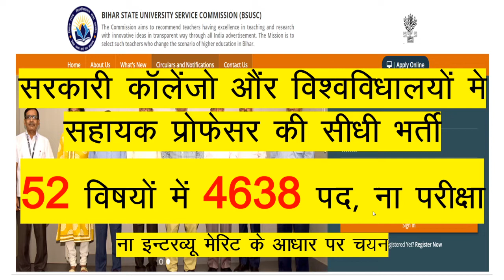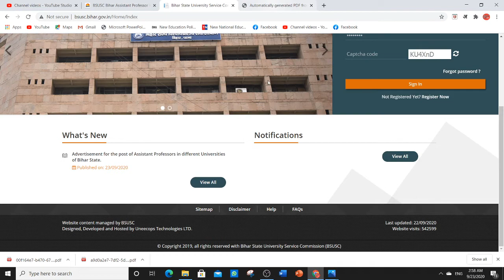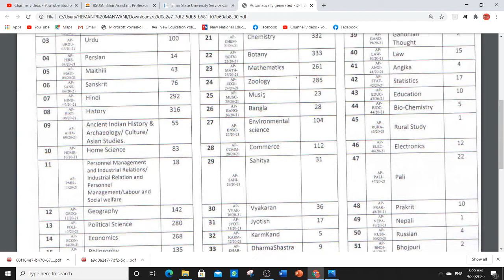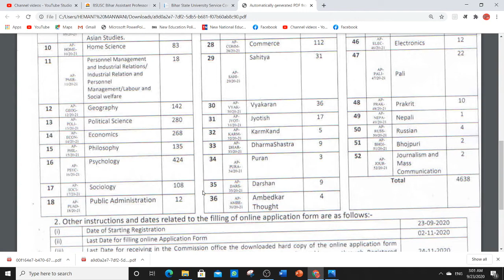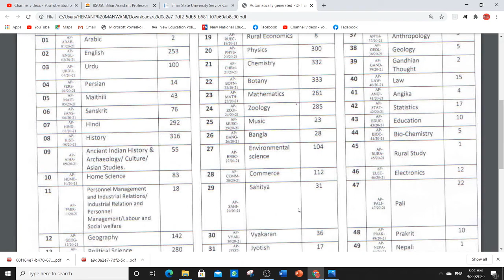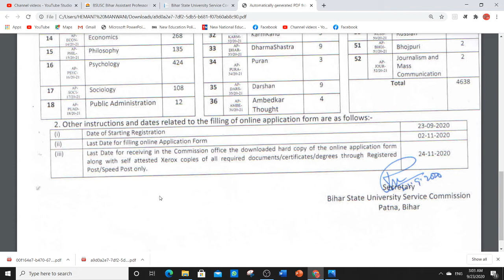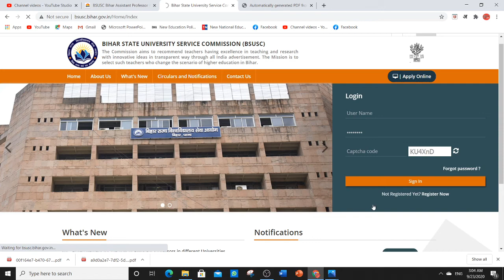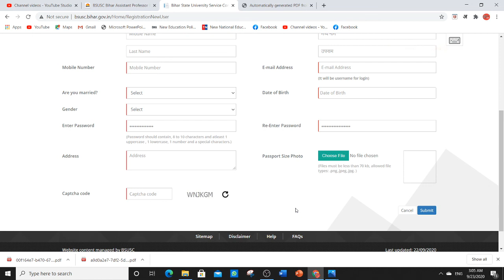Assistant Professor Vacancies in Government Colleges & Universities-No Exam-No Interview-Posts-4638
COMPUTER CLASSES

SPOKEN ENGLISH

ENGLISH GRAMMAR

COMMERCE CLASSES